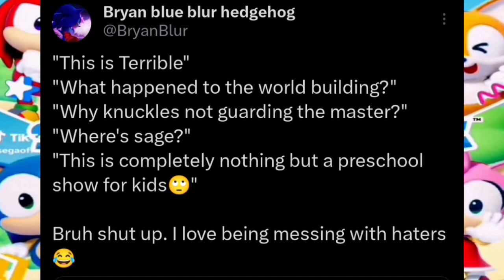Sonic & Friends Episode 14 Pokey Stick Dance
Here's Episode 14 of Sonic and Friends the FriendSticks Dance it's so cute 🥰🥺